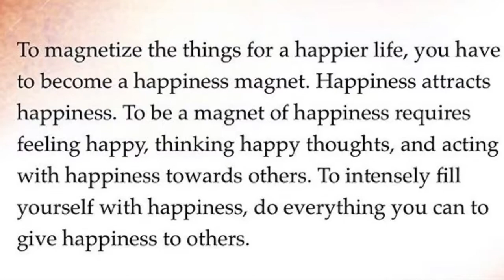Days 1 & 2: Heathrow a Beijing - Aeropuertos Beijing- Templo del Cielo - Mama e hijo China - Aug 19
Londres a Beijing - Heathrow & aeropuertos de Beijing - aventuras de viaje madre e hijo - templo del cielo .  Ver

El domingo pasado me embarqué en una aventura con mi pequeño hijo Felipe, los dos vivimos en Inglaterra y es la primera vez que visitamos Asia juntos . Primera parada Beijing !